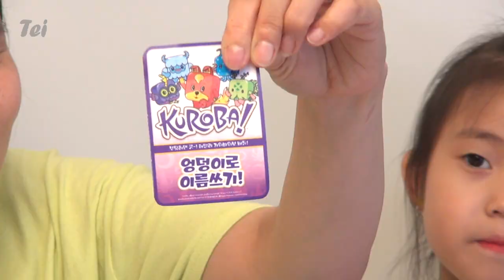[상품협찬]추석엔 윷놀이! 쿠로바배틀 클래쉬 아레나 가위바위보 쿠로바 배틀팩 kuroba.TEI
이번 추석 가족과 함께 특별한 가위바위보 윷놀이 한판?!
쿠로바 클래쉬 아레나!